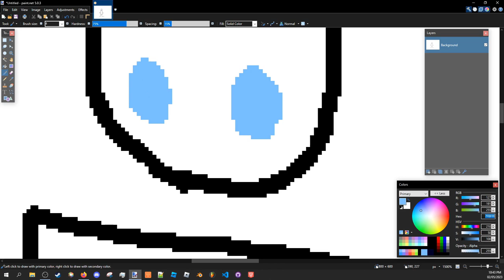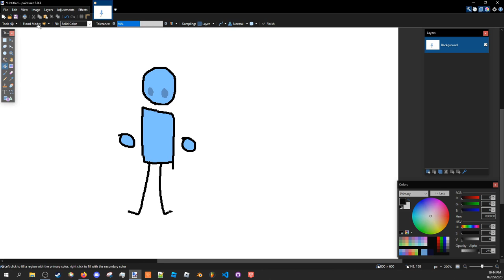It's been a year please watch lol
This is a 10/10 quality upload :D

my yt projects (and other projects too) have grown so large that I get completely intimidated and immediately burn myself out whenever inspo hits so yea at this point i just kind of have given up lol

more stuff in the future maybe tho don't bet on it